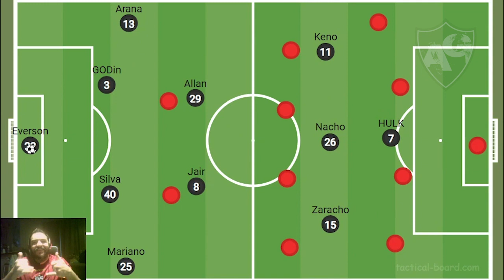E O GALO DE EL TURCO? COMO SERÁ?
Com trabalho na Espanha e passagem vitoriosa no México, Antônio "El Turco" Mohamed chegou ao Atlético para comandar a equipe na temporada 2022.

Nesse vídeo tentamos desvendar algumas possibilidades de como o Galo jogará com o novo treinador.